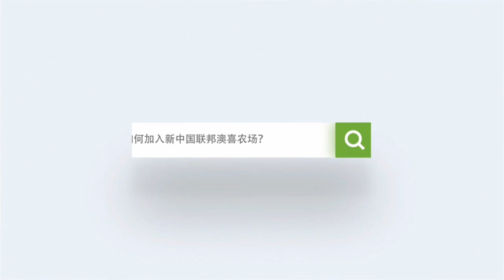【AMFEST2023🔥🔥】新中国联邦凤凰城烽火行动 ！Nucleogenex的总裁和联合创始人劳拉·奥布隆 ：在共匪国不能随身携带《圣经》让我感到十分恐怖。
【AMFEST2023🔥🔥】新中国联邦凤凰城烽火行动 ！
Nucleogenex的总裁和联合创始人劳拉·奥布隆 (Instagram: Patriotred.com)：在共匪国不能随身携带《圣经》让我感到十分恐怖。因为在美国，我们有出行自由、宗教自由，并且在旅行时可自由携带任何物品。我为生活在这种地方的人们感到难过，因为他们不能向上帝表达感恩，不能在自由携带自己信奉的宗教信仰书籍情况下，不担心会惹来麻烦或者某人会逮捕他们。